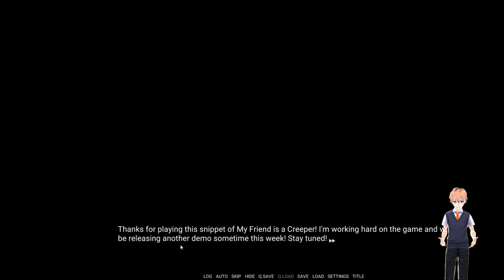[My Friend Is A Creeper] I Date A Creeper Girl In VR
Hey guys, decided to try this game and do something a little diffrent. Krispy